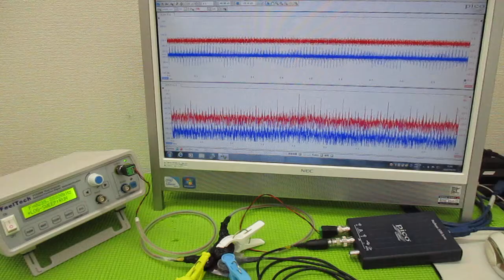超音波制御技術 ultrasonic-labo